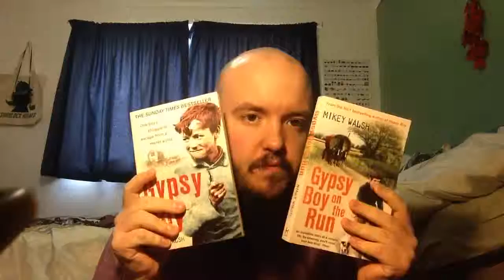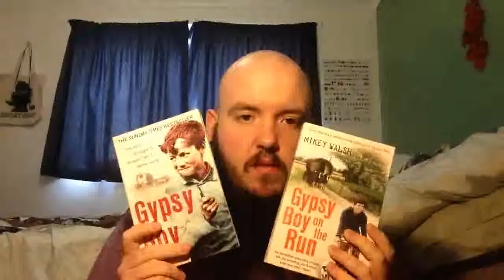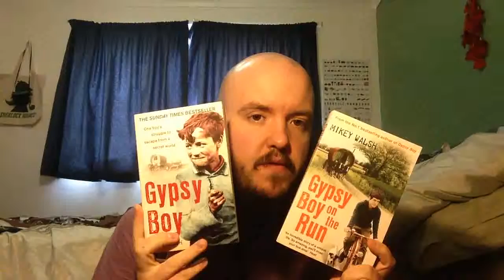Gypsy Boy And Gypsy Boy On The Run Review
Mikey is a Romany Gypsy and grew up living in a caravan on sites across the UK. He adored his family and the rich and vibrant Romany culture he'd inherited. Eventually though he was forced to make a heartbreaking decision.